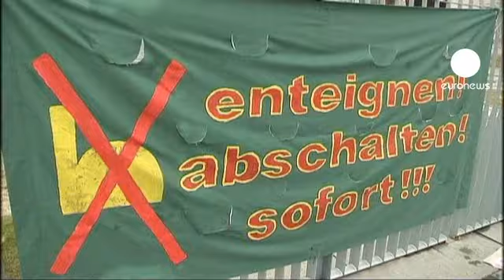Nuclear debate heats up in Germany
Opposition parties and the Greens in Germany  have reacted angrily at the government's decision to put a hold on deciding the future of nuclear power in the country.

Protesters held a rally in central Berlin saying  a three month moratorium on what to do with the country's 17 nuclear plants was insufficient and politically motivated.

Chancellor Angela Merkel says shes now wants to suspend last years controversial agreement to prolong the life of the plants while the consequences of the Japanese earthquake are assessed.